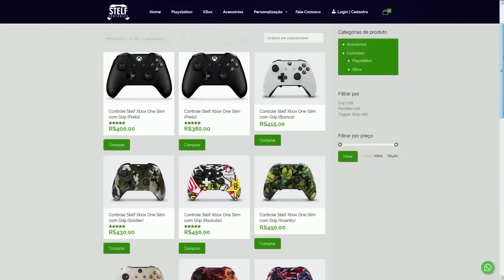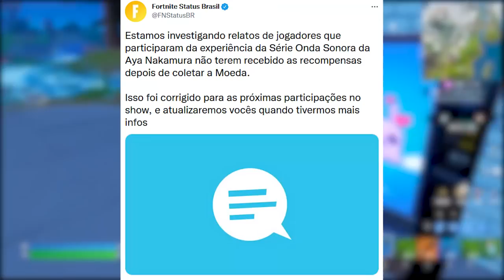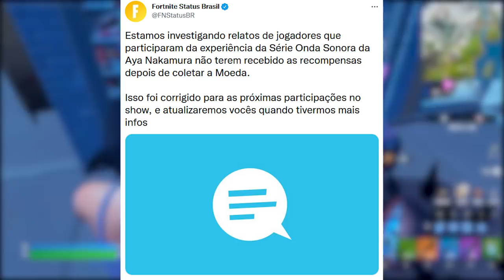FORTNITE - RECOMPENSAS HOJE, SKIN X-23 e COMPRAR MUITOS NÍVEIS?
Fala gurizada, nesse vídeo comento sobre recompensas hoje no Fortnite, nova skin Marvel, comprar muitos níveis e mais. Espero que gostem :)

Programa para editar: Adobe Premiere